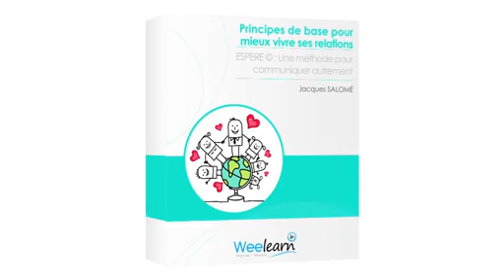Améliorer ses relations aux autres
La méthode ESPERE© : Une méthode pour communiquer autrement.

Contenu de la formation :
Le manque de communication entre les hommes est évident et malheureusement, exponentiel. Nos relations sont de plus en plus fragiles et précaires.
Dans le cadre de rencontres inter professionnelles, dans le cadre privé, que vous soyez des parents en quête de meilleures relations avec vos enfants, ou encore d'amants qui souhaitez améliorer votre couple... Vous recherchez surtout un bien-être relationnel. Cette formation est faite pour vous !
A travers cette formation, vous allez prendre conscience du système anti relationnel dans lequel nous vivons depuis des siècles. Cette formation vous aidera ainsi à mieux communiquer et vous montrera que ce n'est pas une question d'âge ou de sexe, mais bel et bien une question de communication et d'écoute.

Ce que vous allez apprendre :
A travers cette formation, Jacques Salomé vous explique pourquoi nos relations sont de moins en moins épanouissantes.
Vous apprendrez que la communication - verbale et non verbale - repose sur un système d'injonctions, de dévalorisation, de menaces et de culpabilisation.
A travers cette formation, vous allez prendre conscience que malgré les principes fondamentaux d'égalité, et aujourd'hui de parité, nous vivons toujours dans le maintien de rapports Dominants - Dominés.
Cette formation posera les règles d'une hygiène relationnelle visant à améliorer concrètement le rapport à autrui.
Nous vous proposerons de poser les bases d'une communication vivante, à partir des concepts, des outils et des règles relationnelles issues de la méthode ESPERE, et de les mettre en pratique.
Seront également abordées les pratiques courantes auxquelles il faut apprendre à renoncer.
L'auteur vous permettra enfin d'améliorer les relations qui régissent votre existence, avec vos enfants, vos parents, votre conjoint, dans votre milieu professionnel, et enfin, avec vous-même.

L'auteur :
Psychologue, humaniste, conférencier et auteur de renommée mondiale, Jacques Salomé centre sa réflexion sur la relation qui existe aussi bien entre les êtres qu'avec soi même.
Auteur d'une soixantaine de livres traduits en 27 langues et consacrés pour la plupart à la communication au sein du couple et de la famille, Jacques Salomé anime également des conférences et formations qui lui valent la faveur d'un très large public.